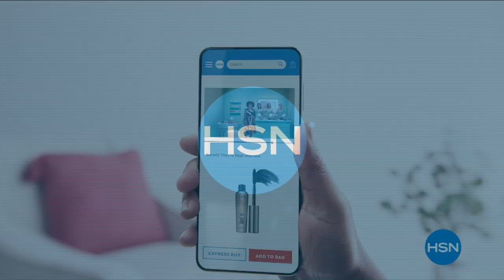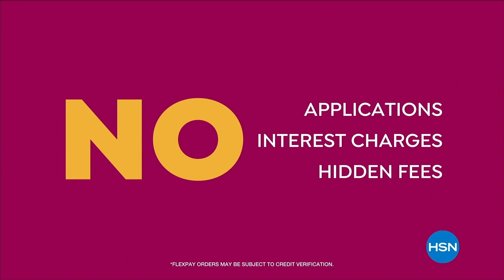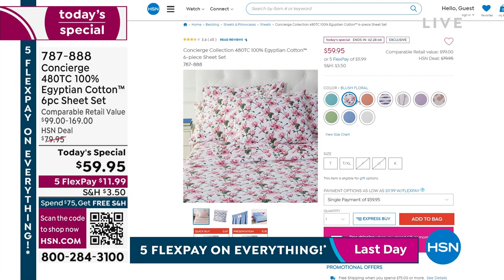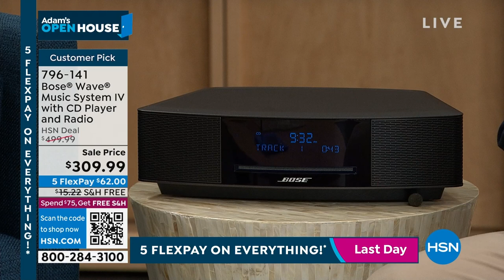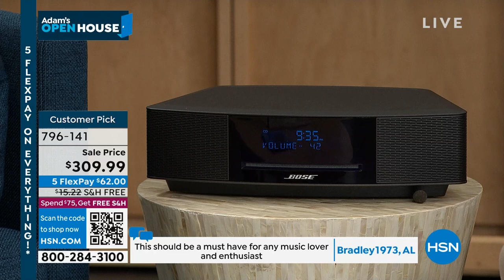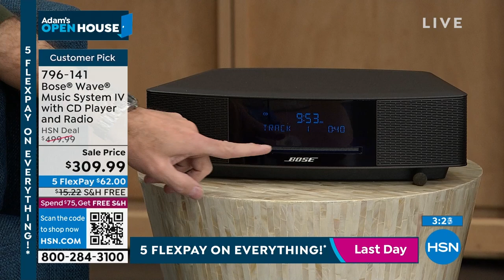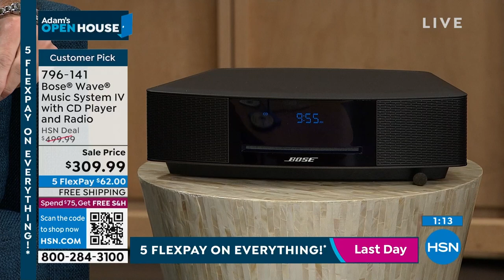HSN | Adam's Open House - First Big Sale of the Year 01.16.2023 - 09 PM